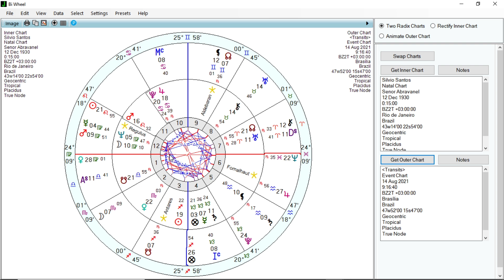MAPA ASTRAL DE SILVIO SANTOS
Como foi recentemente comentado no vídeo sobre a Lua Nova em Leão, essa lunação ativaria o Marte do apresentador Silvio Santos. Estamos prestes a passar por uma Lua Crescente em Escorpião, uma lunação de términos. As próximas 48 horas serão cruciais para Silvio Santos. O astrólogo Carlos Harmitt analisa o mapa de Silvio Santos e aponta para os riscos que ele está passando nesse momento. Confira!

ATENÇÃO!